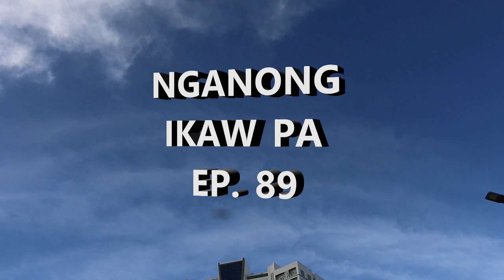NGANONG IKAW PA EP 89